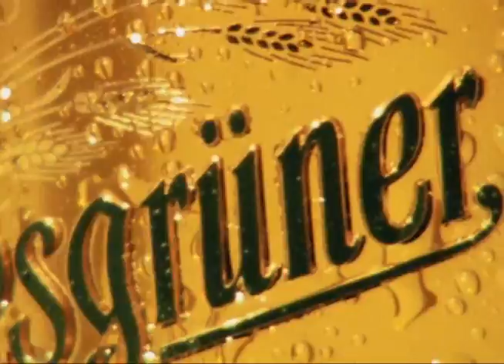V32 - Bieratn aus Leidenschaft - VEB Wernesgrüner Spot